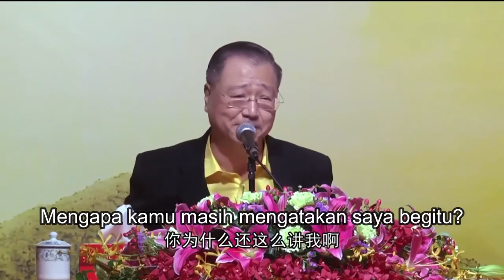Pencerahan Master Lu - Dengarkan Suara Buddha Didalam Hati Diri Sendiri